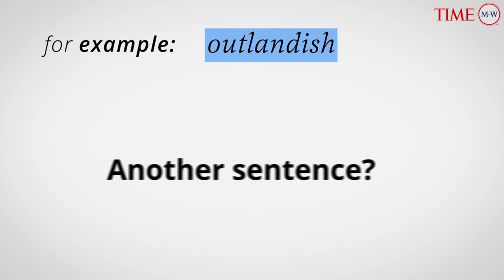Word Of The Day: OUTLANDISH | Merriam-Webster Word Of The Day | TIME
Outlandish (adj) : out of the ordinary or unreasonable.